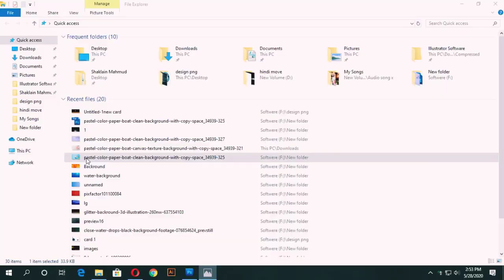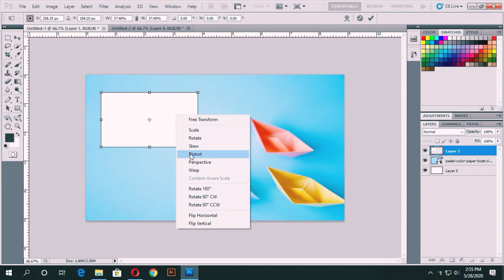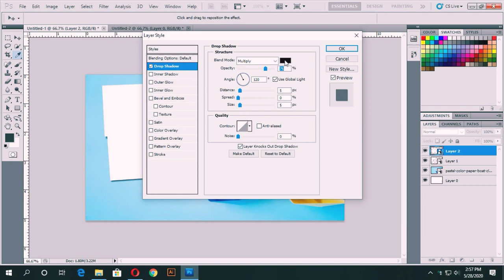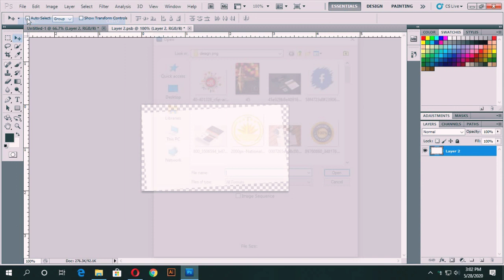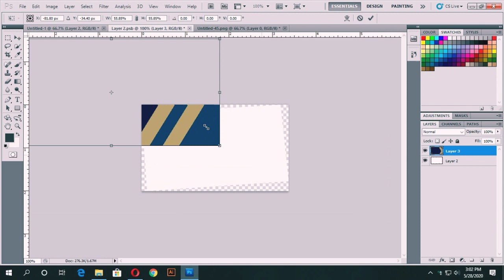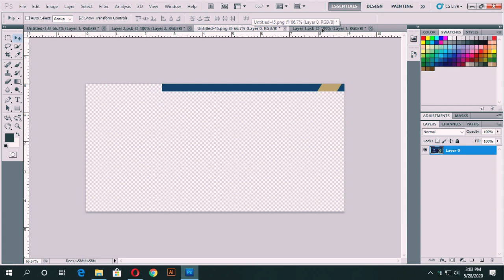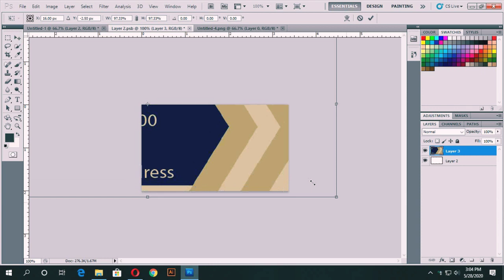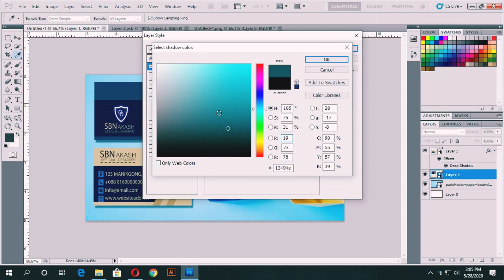How to create business card Mockup using smart objects in Photoshop cs5 || bangla tutorial 2020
how to create business card Mockup using smart objects in Photoshop cs5||

How to make Professional Business Cards in illustrator |

Today's tutorial you will learn how to make Business card  Design.
This Illustrator tutorial I'm shown an easy method. I hope if you see this video.A-Z properly you can make business card or any card.In this video you can learn about how to design Business card Design in adobe illustrator cc.